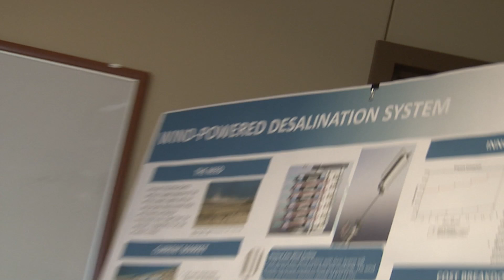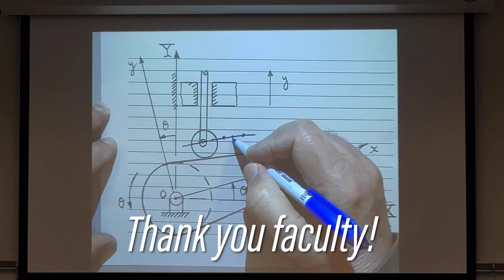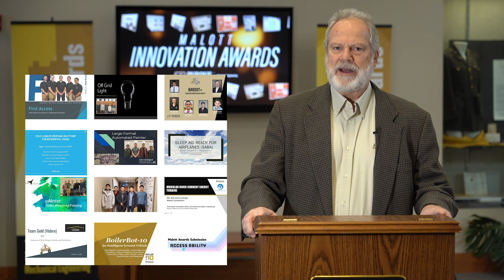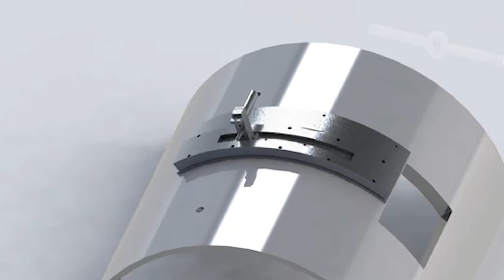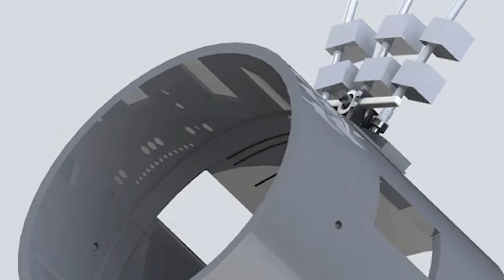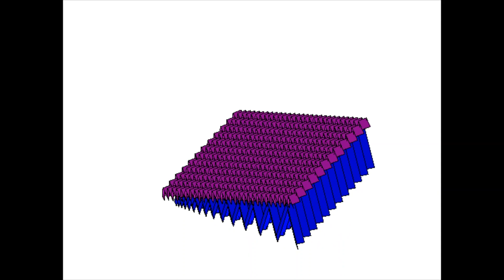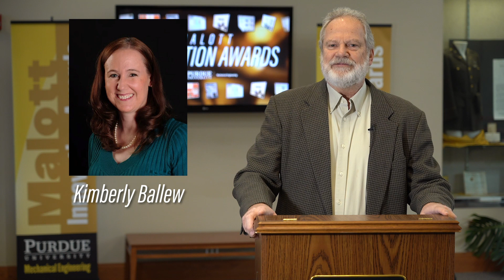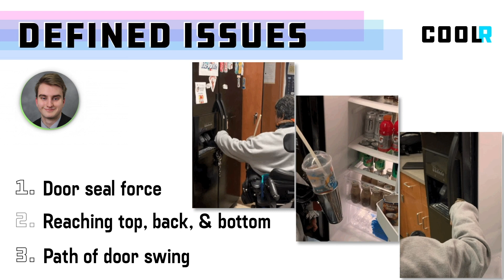Malott Innovation Awards Ceremony: May 1, 2020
The Malott Innovation Awards are the culmination of ME463, Purdue's capstone class for seniors in Mechanical Engineering.  Teams of students work closely with faculty members and industry partners to create prototype products, continually refining and improving them using the knowledge from their engineering courses over the last four years. At the end of the semester, the students present their final prototypes to a panel of Purdue ME alumni who work in various industries; this panel selects the award winning teams.